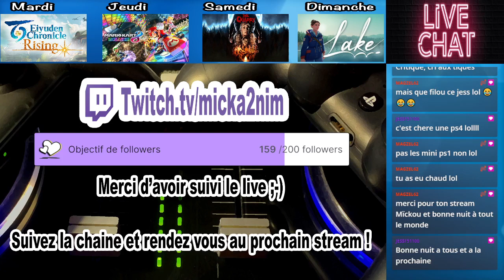[FR] Let's Play : Eiyuden Chronicles Rising (6/9)